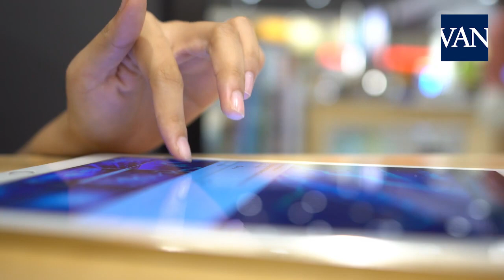La Covid acelera la telemedicina | Corpore Sano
El Dr. Jorge Planas reflexiona sobre la expansión de la telemedicina y sus ventajas tanto para la sanidad pública como para la privada.